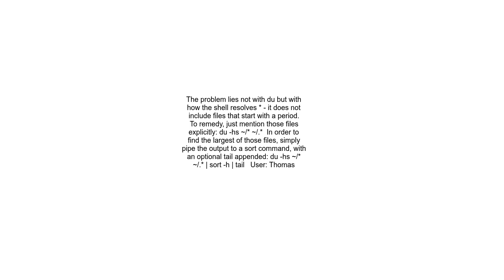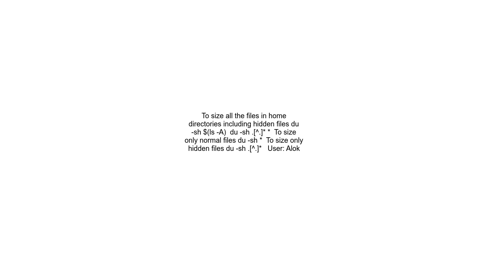How to get size of hidden files with &quot;du&quot;